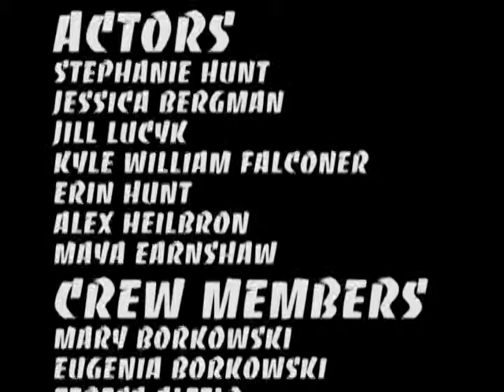Organic Revenge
Created at the Gulf Islands Film & Television School during the Youth Media Intensive Program Aug 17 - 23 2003 by Alexandra Heilbron, Mary Elizabeth Borkowski, Teresa Alfeld, and Stephanie Hunt

Killer Fruit finally get their revenge. Galiano Island, a peaceful and sleepy island, adds homicide to its reputation.